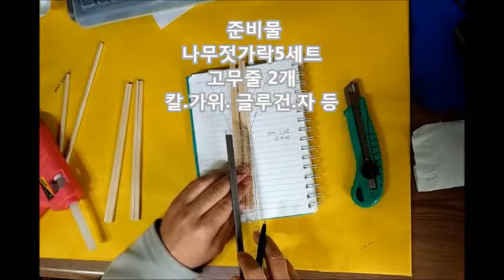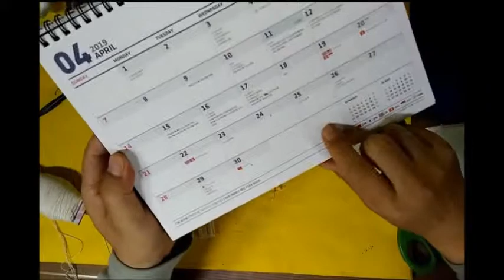나무젓가락으로 강력한 새총만들기(Making a powerful slingshot with wooden chopsticks )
준비물
나무젓가락
자
글루건
칼.줄톱.사포등